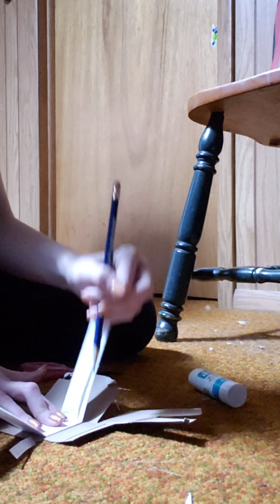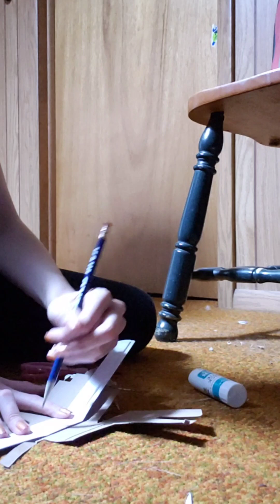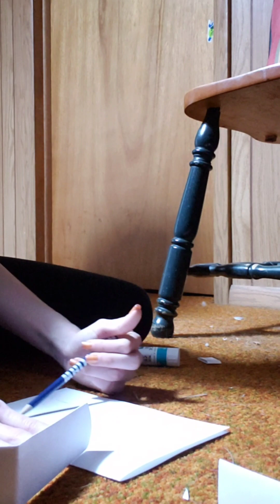square base tut:3